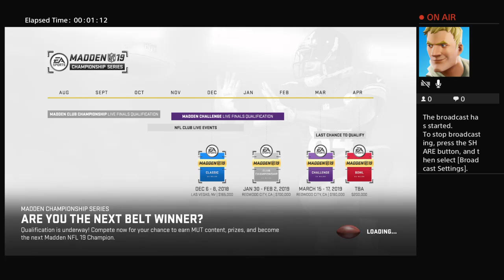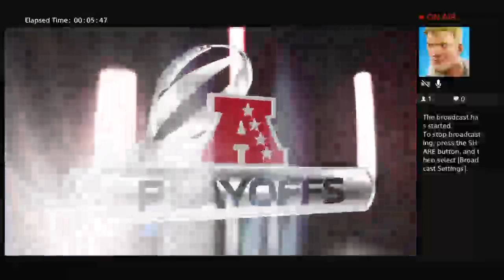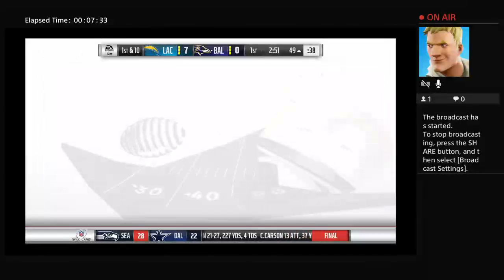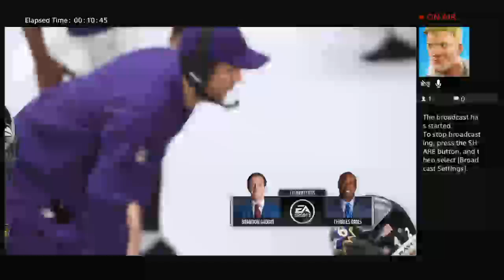Ravens Vs Chargers AFC Wildcard Prediction. Insane!!!!! Part 1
Gaming ,Grinding Games include Fortnite ,black ops 4,Wwe 2k19,Madden19 and nba 2k19 add me on ps4 TypicalCavsFan23